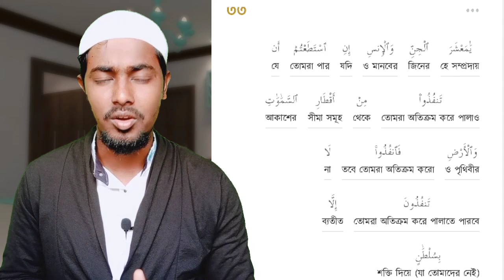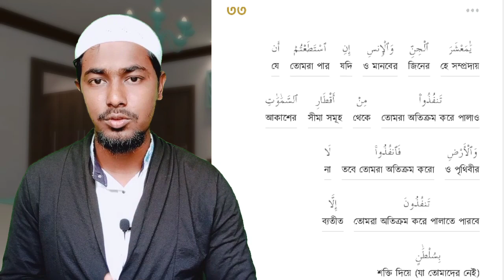রকেট আবিস্কারের সম্ভাবনার ইঙ্গিত কুরআনে || Rocket Discovery Science in the Quran.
🎞 Video Subject- রকেট আবিস্কারের সম্ভাবনার ইঙ্গিত কুরআনে || Rocket Discovery Science in the Quran.

.🌍 Flow Us 🌍.